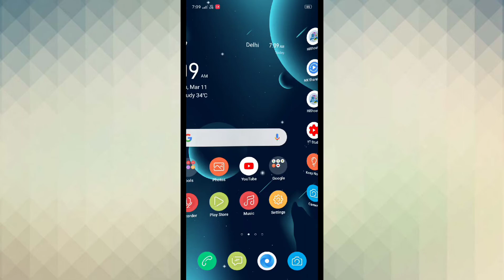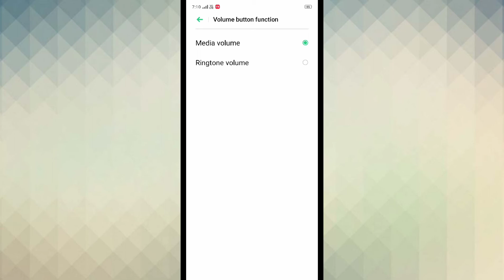Vivo V17, V17 Pro , Sound and Vibration setting features How to use